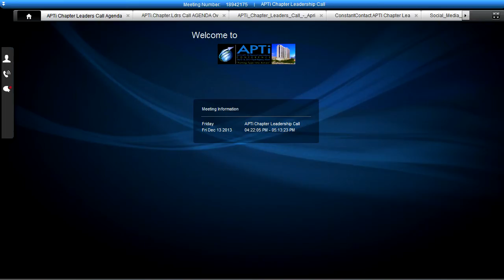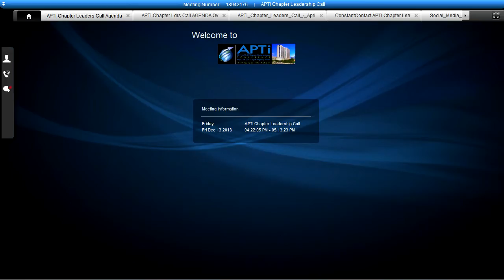Exported Recording 8 8 2013 CDC Call